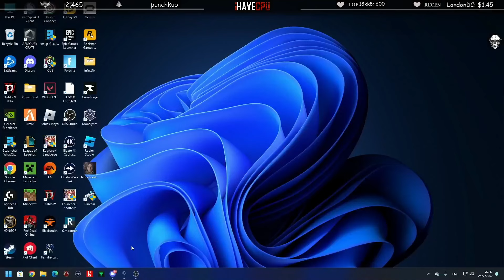ลุงแม็คกับต๊อดติไฟต์ใหญ่หน้าคุก JAK กับ RRP เอาให้ไฟต์โคตรมันส์ | GTA-V Familie city